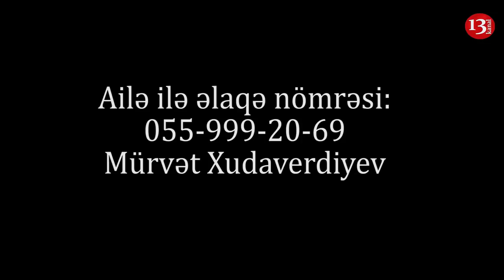"1 otaqda 5 nəfər qalırıq, UŞAQLARA VERMƏYƏ ÇÖRƏK TAPMIRIQ, dözə bilmirik":SUMQAYITDAN ŞİKAYƏT